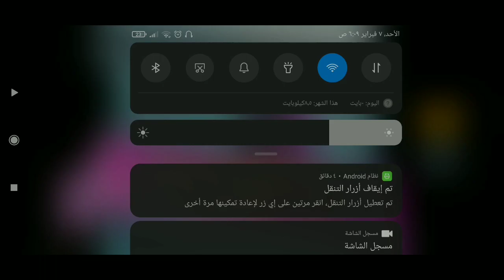دمج اكبر قسائم مجانيه في لعبه بوبجي موبايل 😱شوف الحظ (شنو حصلت من سكنات)تفتيح بكجات 2021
دمج قسائم مجانيه مميز وفتح صناديق 2021 في لعبه بوبجي موبايل

how do you prove a3-b3
how do you factorise a3-b3
a3 plus b3 equals
what is the correct formula to calculate the total
how do you subtract 50 percent off using excel
how to add 25 percent in excel
how do you calculate 90 percent of a total in exce
what does the test b3 d7 ask
what is the formula for multiplying a3 b3
scientific name for vitamin b3

eb-3 visa
eb-3
ebay
ebola
e-book
ebola virus cases in the united states
eb-5 visa
ebionites
e-boat
ebla

ps5
xbox series x
playstation 5
pokemon
iphone
windows 10 pro key
laptop
nintendo switch
iphone 11
jordan

end table
fireplaces electric
end tables
electric fireplace
entryway bench
entryway table
electric blanket
diamond stud earrings
round end table
electric fireplace tv stand
 genshin impact

what does a scale mean on a bar graph
is ch3-c-c-c-c-c-c-c-c-ch3 a polmer
what are 5 structures of c6h12
how do you play airplanes on the piano
what are the piano notes for carol of the bells
what are the notes to dynamite on the alto saxopho
what are lucy locket notes
what is the chemical equation when 1-bromooctane r
what are four isomers
what is c c c c

academy awards
academy award for best picture
ac/dc
achaemenid empire
achelousaurus
action film
achilles
acronym
actor
acute radiation syndrome

فتح بكجات
فتح بكجات ببجي
فتح بكجات فيفا 20
فتح بكجات ببجي اترو
فتح بكجات ببجي كورية

ps5
xbox series x
playstation 5
pokemon
iphone
laptop
nintendo switch
iphone 11
jordan

a casio watch

when was the haj created
how many haj pilgrimage prophet do
how tall is jordan haj
how tall is sascia haj
how do you beat disco fiasco level 10 ruff ruffman
you are a hindu can you go for haj pilgrimage
when was haj ghorban soleimani born
when was jasser haj youssef born
is haj an acceptable scrabble word

ps5
xbox series x
playstation 5
pokemon
iphone
laptop
nintendo switch
iphone 11
jordan

end table
fireplaces electric
end tables
electric fireplace
entryway bench
entryway table
electric blanket
diamond stud earrings
round end table